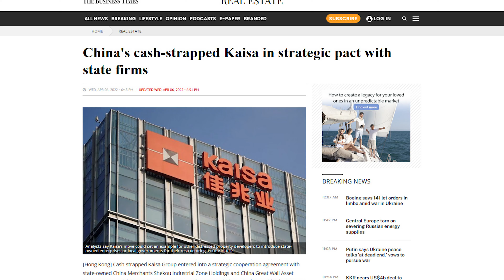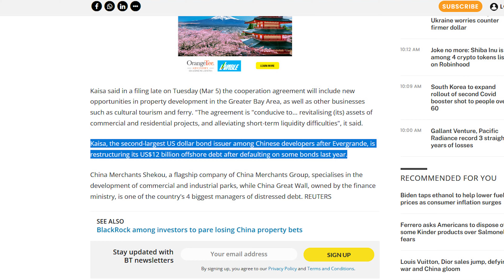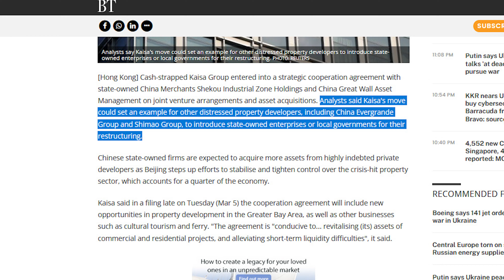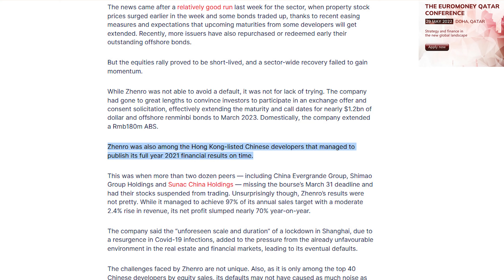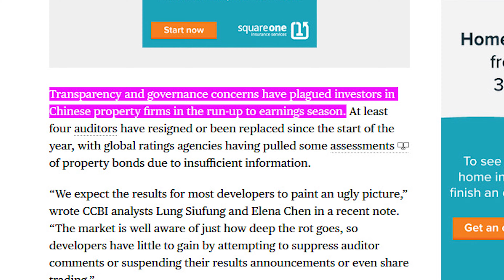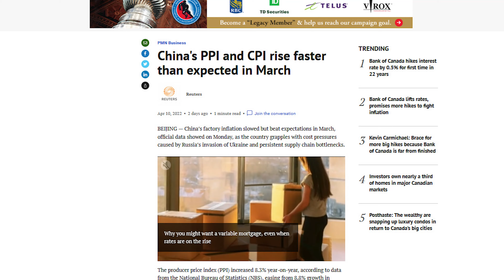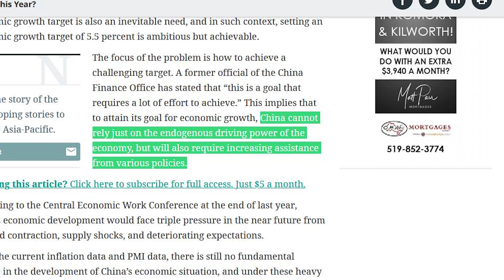China Steps into Real Estate, Defaults, Chinese Inflation to hit Canada and the United States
China’s attempted to tackle its real estate crisis this week, as state firms entered into a strategic partnership with one of China’s largest real estate developers, Kaisa. Chinese PPI and CPI came in much higher than expected, and more defaults raised even more concerns about the state of Chinese real estate.

While China had previously shown a willingness to buy up projects from distressed real estate developers, this week we saw state-firms engage in a direct partnership with Kaisa. The partnership aims to provide the developer with short term liquidity, or cash.

Zhenro, one of the few real estate developers to meet China’s March 31st deadline to provide audited financial statements, defaulted on its debt for the first time. The company also reported that its profits were down 70 percent year-over-year.

Chinese Inflation and its PPI were up much higher than expected. This comes at a time when the People’s Bank of China is hoping low inflation will leave it room to kick-start China’s economy. Higher inflation in China will lead to higher inflation in the United States and Canada.

With hefty interest rate hike, Canada’s bank tries to tame inflation — and change the narrative:

Evergrande crisis: China’s most indebted developer sells Crystal City in Hangzhou as banks close in to seize its deposits: